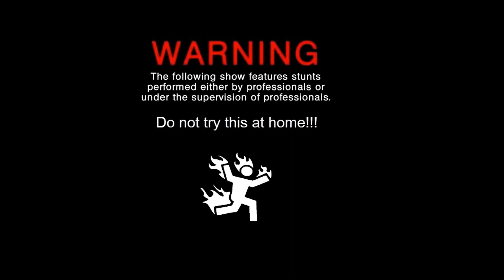C8 tandem WIth G8!! Go-KARt VLOG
i miss the old days